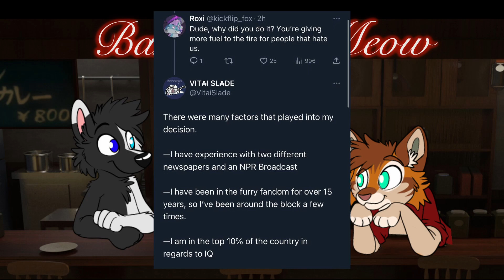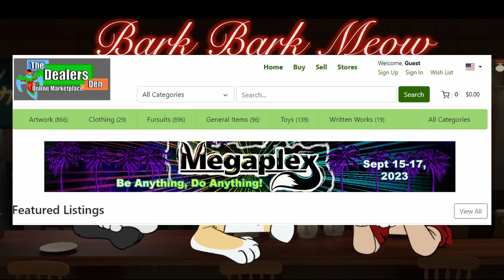Top 10% Highest IQ Furry?! - BBM Episode 1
Hello, and welcome to our debut episode! We talk a little bit about ourselves, as well as discuss a certain Candy-Corn colored Canine. A furry went on Fox News to discuss the fandom, so how did that go? Find out our first reactions to seeing the interview here!

Editing by Misha B. Barkin'
Art by PureRubyDragon